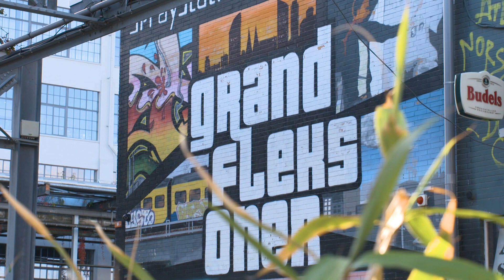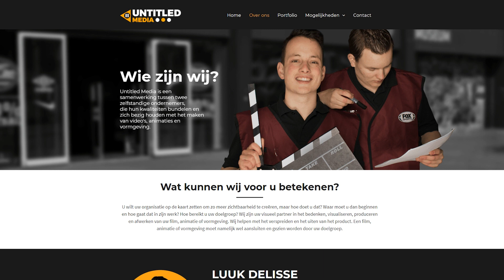Luuk en Jurgen hebben een mediabedrijf en gebruiken Websitemaker | Dit is mijn domein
"Het is belangrijk dat onze website persoonlijk is, dat je weet wie er achter de naam zitten."  Luuk en Jurgen hebben een bedrijf in video, animatie en vormgeving.